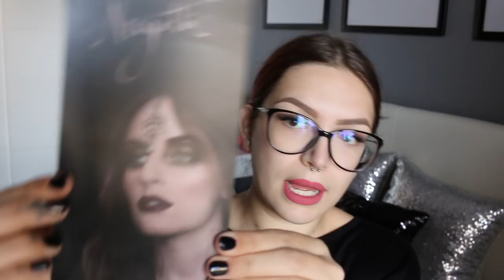MA QUANTI SOLDI SPENDO!? TRY-ON HAUL💸 | Asos, Zara, Na-kd...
♥ ♥ ♥ ♥ ♥ ♥ ♥ ♥ ♥ ♥ ♥ ♥ ♥ ♥ ♥ ♥ INFOBOX♥ ♥ ♥ ♥ ♥ ♥ ♥ ♥ ♥ ♥ ♥ ♥ ♥ ♥ ♥ ♥

♡ NUOVI VIDEO TUTTI I LUNEDI E GIOVEDI ALLE ORE 16:00 !

MAKEUP

ABIGLIAMENTO:

Asos

Stradivarius

♡ INFORMAZIONI UTILI
❤ Con cosa registro : Canon Eos 70D (obiettivo 18-55)
❤ Con cosa edito : Final Cut Pro X
❤ Anteprime video: PicMonkey